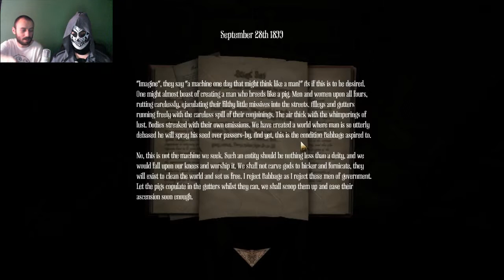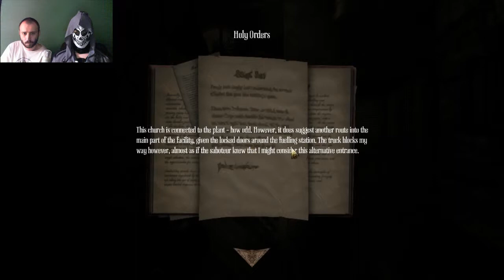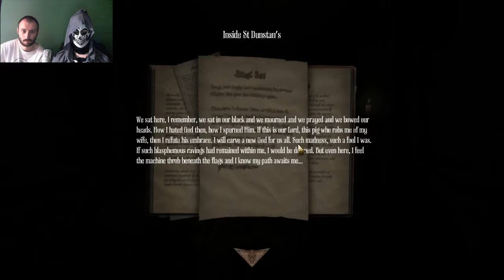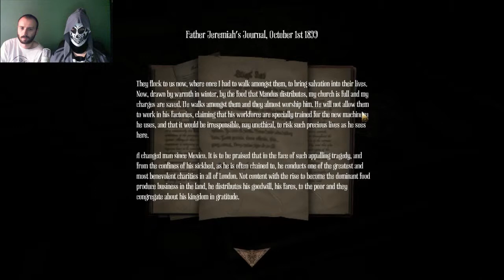Amnesia A Machine for Pigs Gameplay | Part 5 | Revenirea lui Teddy si Altarul Porcos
Salutare Natiune!

In episodul de azi, goana dupa copii fantoma ne poarta din pantecele casei noastre, in subsolul unei biserici gotice, unde un vechi prieten ne asteapta rabdator, si un altar porcos ascunde secrete in strafundurile sale.

Alaturati-va Natiunii acum cu un Subscribre :)